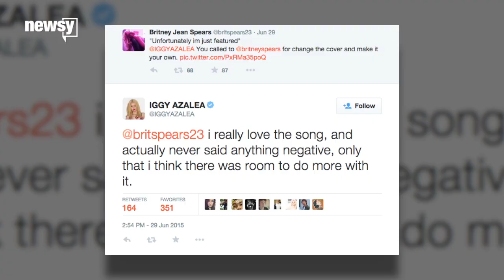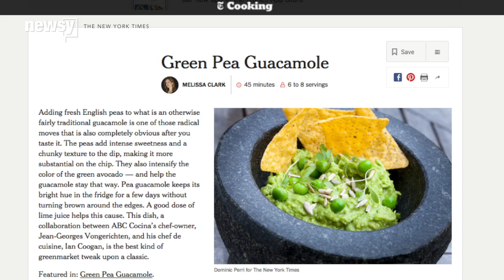The Top 3 Silliest Disputes Of The Week - Newsy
The top 3 silliest arguments of the week concerned back-and-forths between singers, loading the dishwasher and whether to put peas in guacamole.

Sources:
Getty Images
E!